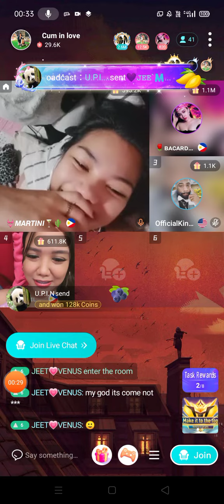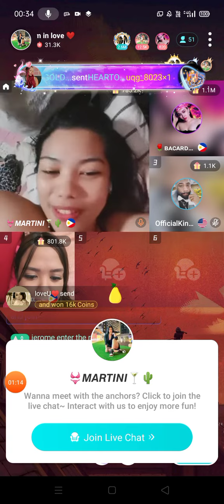Ganitong paraan lang ginagawa ng mga babae para kumita ng malaking pera sa NIKKI apps